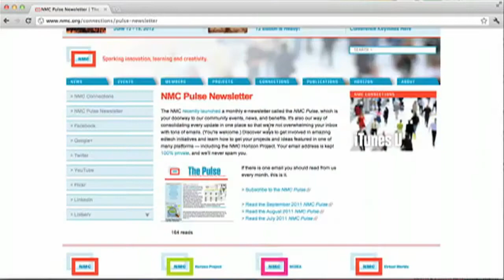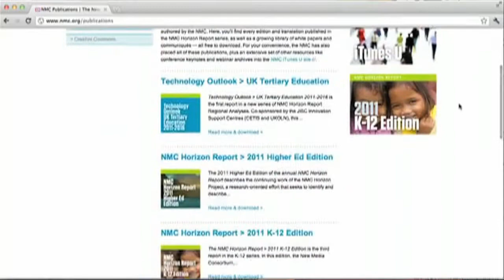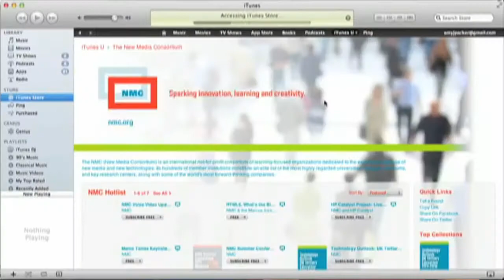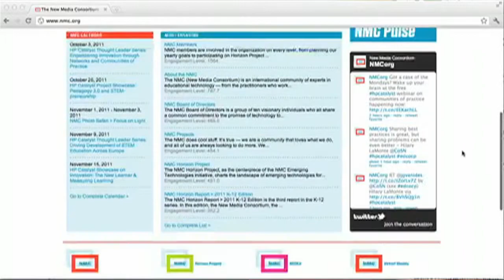Voice 10/3: The New NMC.org and iTunes U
The new NMC.org is here! Take a second to explore the website and get familiar with the new website. We created it with our members in mind - now it's easier to see what everyone is interacting with on the site! The engaging stories section on the home page is the best way to see what's hot on the website.

We've also set it up so you can find every publication, every social media platform, and all of the information you need quickly and easily. We can't wait to hear what you have to say!

In addition to a brand spanking new website, we're also extremely excited to announce the arrival of the NMC iTunes U Collection! From now on, all publications, keynotes, events, and media will be available for download from iTunes U - New Media Consortium. We have a backlog of some of our most memorable Summer Conference moments - the history of the Horizon Report - you can even subscribe to the Voice and have it delivered directly to your iTunes account each time we post a new one!

In other news, it's a new year and time for you to show off what you're doing.

And SAVE THE DATE! The NMC is holding another Photo Safari, this time in Austin, Texas on November 1st-3rd. Bill Frakes will be giving workshops on lighting and hands-on training in the field. This is a fantastic opportunity to hone your photography skills, learn a few more, and bond with your fellow camera lovers.